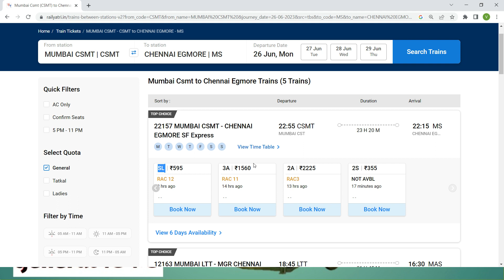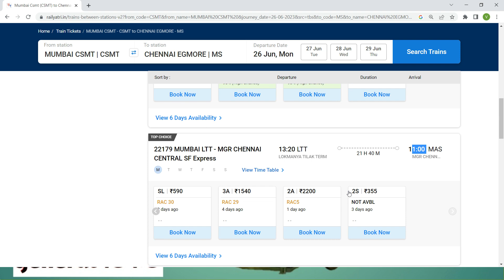mumbai to chennai train ticket price ! mumbai to chennai train ! mumbai to chennai by train